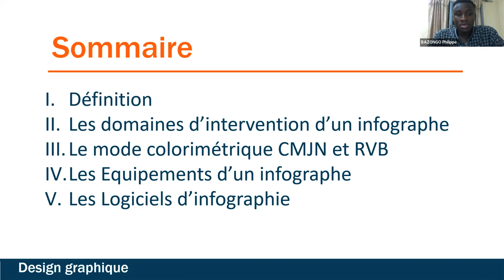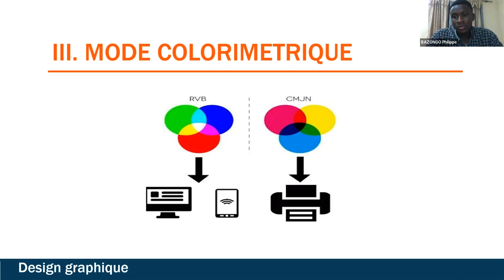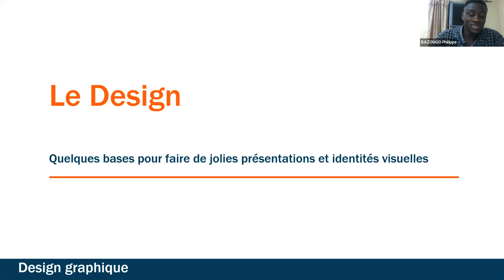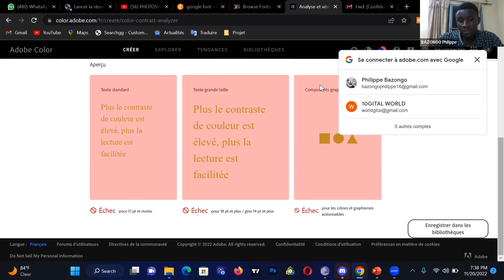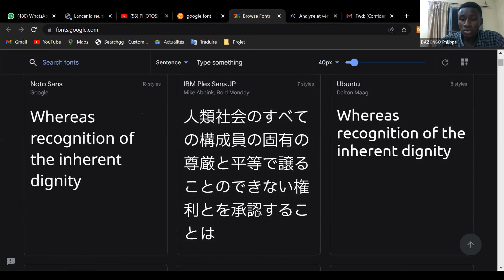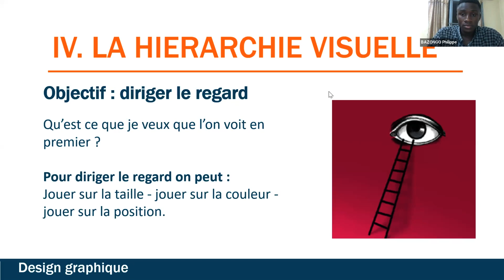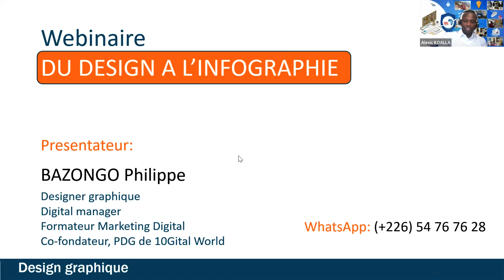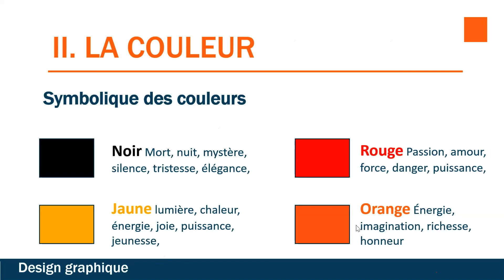Webinaire#5: Infographie et Design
𝐋𝐞 𝐝𝐞𝐬𝐢𝐠𝐧, 𝐜𝐞 𝐧’𝐞𝐬𝐭 𝐩𝐚𝐬 𝐬𝐞𝐮𝐥𝐞𝐦𝐞𝐧𝐭 𝐥𝐚 𝐜𝐫𝐞́𝐚𝐭𝐢𝐯𝐢𝐭𝐞́. 𝐂’𝐞𝐬𝐭 𝐚𝐮𝐬𝐬𝐢 𝐥𝐞 𝐫𝐞𝐬𝐩𝐞𝐜𝐭 𝐝𝐞 𝐫𝐞̀𝐠𝐥𝐞𝐬 𝐩𝐫𝐞́𝐜𝐢𝐬𝐞𝐬.
Ce Webinaire est conçu pour 𝙫𝙤𝙪𝙨 𝙥𝙡𝙤𝙣𝙜𝙚𝙧 𝙙𝙖𝙣𝙨 𝙡𝙚 𝙢𝙤𝙣𝙙𝙚 𝙙𝙪 𝙙𝙚𝙨𝙞𝙜𝙣 𝙜𝙧𝙖𝙥𝙝𝙞𝙦𝙪𝙚 𝙚𝙩 𝙫𝙤𝙪𝙨 𝙛𝙤𝙪𝙧𝙣𝙞𝙧 𝙡𝙚𝙨 𝙘𝙤𝙣𝙣𝙖𝙞𝙨𝙨𝙖𝙣𝙘𝙚𝙨 𝙣𝙚́𝙘𝙚𝙨𝙨𝙖𝙞𝙧𝙚𝙨 𝙨𝙪𝙧 𝙡𝙚𝙨 𝙧𝙚̀𝙜𝙡𝙚𝙨 𝙩𝙝𝙚́𝙤𝙧𝙞𝙦𝙪𝙚𝙨 𝙚𝙩 𝙥𝙧𝙖𝙩𝙞𝙦𝙪𝙚𝙨 𝙙𝙚 𝙡𝙖 𝙘𝙧𝙚́𝙖𝙩𝙞𝙤𝙣 𝙜𝙧𝙖𝙥𝙝𝙞𝙦𝙪𝙚 (couleurs, typographies, ergonomie…). Il couvre tous les aspects du métier. Vous serez donc en mesure de comprendre toutes les étapes de production, que vos projets soient destinés au web ou à l’imprimé.
Au cours de ce Webinaire 𝐯𝐨𝐮𝐬 𝐬𝐚𝐮𝐫𝐞𝐳 𝐝𝐨𝐫𝐞́𝐧𝐚𝐯𝐚𝐧𝐭: 𝘤𝘰𝘮𝘮𝘦𝘯𝘵 𝘵𝘳𝘢𝘯𝘴𝘮𝘦𝘵𝘵𝘳𝘦 𝘥𝘦𝘴 𝘮𝘦𝘴𝘴𝘢𝘨𝘦𝘴 𝘤𝘭𝘢𝘪𝘳𝘴 𝘦𝘵 𝘢𝘤𝘤𝘳𝘰𝘤𝘩𝘦𝘶𝘳𝘴 𝘨𝘳𝘢̂𝘤𝘦 𝘢̀ 𝘥𝘦𝘴 𝘤𝘰𝘯𝘤𝘦𝘱𝘵𝘴 𝘨𝘳𝘢𝘱𝘩𝘪𝘲𝘶𝘦𝘴 𝘪𝘯𝘯𝘰𝘷𝘢𝘯𝘵𝘴; 𝘱𝘳𝘦́𝘴𝘦𝘯𝘵𝘦𝘳 𝘷𝘰𝘴 𝘤𝘰𝘯𝘤𝘦𝘱𝘵𝘴 𝘢̀ 𝘷𝘰𝘴 𝘤𝘭𝘪𝘦𝘯𝘵𝘴 𝘥𝘦 𝘮𝘢𝘯𝘪𝘦̀𝘳𝘦 𝘱𝘳𝘰𝘧𝘦𝘴𝘴𝘪𝘰𝘯𝘯𝘦𝘭𝘭𝘦; 𝘶𝘵𝘪𝘭𝘪𝘴𝘦𝘻 𝘭𝘦𝘴 𝘱𝘳𝘪𝘯𝘤𝘪𝘱𝘦𝘴 𝘧𝘰𝘯𝘥𝘢𝘮𝘦𝘯𝘵𝘢𝘶𝘹 𝘭𝘪𝘦́𝘴 𝘢̀ 𝘭'𝘦́𝘭𝘢𝘣𝘰𝘳𝘢𝘵𝘪𝘰𝘯 𝘥𝘦 𝘤𝘰𝘯𝘤𝘦𝘱𝘵𝘴 𝘤𝘳𝘦́𝘢𝘵𝘪𝘧𝘴; 𝘤𝘳𝘦́𝘦𝘳 𝘥𝘦𝘴 𝘤𝘰𝘮𝘱𝘰𝘴𝘪𝘵𝘪𝘰𝘯𝘴 𝘰𝘳𝘪𝘨𝘪𝘯𝘢𝘭𝘦𝘴 𝘢𝘷𝘦𝘤 𝘥𝘦𝘴 𝘵𝘦𝘤𝘩𝘯𝘪𝘲𝘶𝘦𝘴 𝘥𝘦 𝘮𝘪𝘴𝘦 𝘦𝘯 𝘱𝘢𝘨𝘦 𝘦𝘯 𝘨𝘳𝘢𝘱𝘩𝘪𝘴𝘮𝘦; 𝘤𝘰𝘯𝘯𝘢𝘪𝘵𝘳𝘦 𝘭𝘦𝘴 𝘭𝘰𝘨𝘪𝘤𝘪𝘦𝘭𝘴 𝘥𝘦 𝘨𝘳𝘢𝘱𝘩𝘪𝘴𝘮𝘦 𝘦𝘵 𝘭𝘦𝘶𝘳𝘴 𝘴𝘱𝘦́𝘤𝘪𝘧𝘪𝘤𝘪𝘵𝘦́𝘴.
Vous souhaitez décrypter et comprendre le langage des images et de la communication visuelle ?